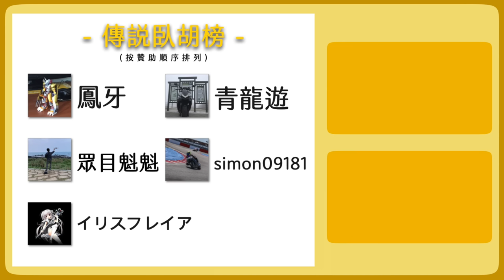黑豹手套、螢光筷子、手指盾牌！超酷實用小物開箱！【胡買海開】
Howhow的【企劃x製作x經營｜百萬業配王的內容創作課】線上課程

這是個新媒體時代，不論你是想經營自媒體，或幫品牌做影音行銷，你都必須學會影音思維！
如何有效抓住眼球？
如何用精準吸睛的內容及文案與消費者溝通並傳達訊息？
如何運用內容打造品牌風格？
如何用獨特的內容與粉絲溝通並展現自我特色？
如何創造聲量、深入人心？

如果你對這些「How」抱有疑問，
立刻加入How哥的【百萬業配王的內容創作課】得到答案吧！